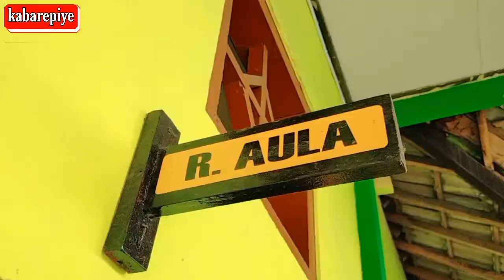POTONG NASI TUMPENG RAYAKAN HUT KE-75 RI DI SMPN 2 KARANGNONGKO KLATEN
Channel Youtube Kabarepiye

kabarepiye.net
KLATEN - Dengan penuh semangat atau gembira, puluhan guru dan karyawan di SMPN 2 Karangnongko, Klaten, melakukan panen taman hidroponik yang ada di sisi selatan sekolah dekat ruang aula sekolah ini seiring peringatan HUT ke-75 Republik Indonesia tahun 2020, Senin pagi (17/8/2020).

Kepala SMPN 2 Karangnongko Anik Ariastuti SPd MPd kepada wartawan mengaku senang dengan semangat para guru dan karytawan dalam mewujudkan Sekolah Adiwiyata. Antara lain dengan membuat taman anggrek, taman obat-obatan keluarga (Toga) dan apotek hidup, budikdakol (Budidaya ikan dalam kolam) dan taman hidroponik.

Untuk ide pembuatan taman hidroponik di SMPN 2 Karangnongko atau biasa disapa Esdukar ini, dimotori oleh dua orang guru, yaitu Tri Maretni SPd (guru IPA Biologi) dan Amir Basuki SPd (guru matematika). Keduanya telah membuat taman hidroponik dengan tanaman sayuran ini dianggarkan Rp 2 juta dan dalam pengelolaannya sangat efektif dan efisien.

Sambil mendampingi para guru lain memanen sayuran sawi ini, Amir Basuki menjelaskan kalau di era saat ini taman hidroponik memang sangat populer dan masyarakat mulai gandrung untuk menerapkannya. Selama 15 tahun mengajar di sekolah ini, Amir mengaku baru kali bisa mewujudkan pengelolaan penanaman sayuran dengan menggunakan media hidroponik. (Hakim)